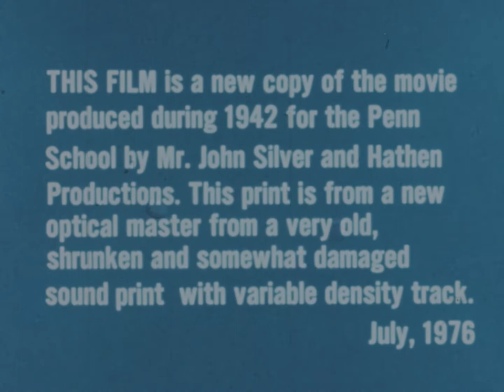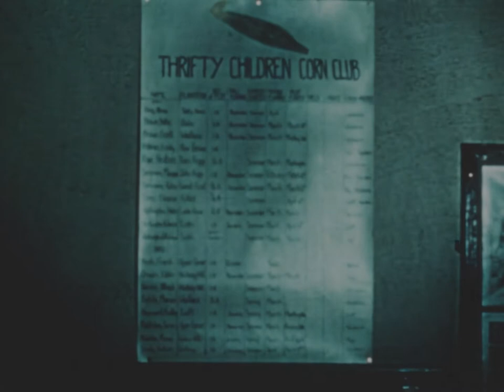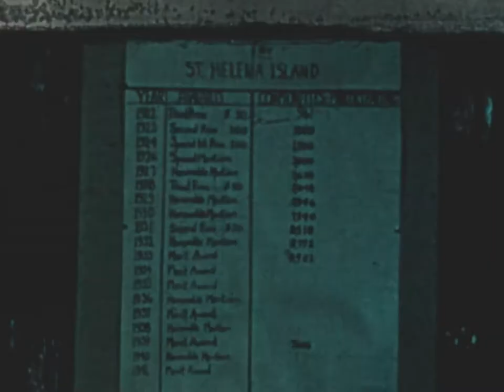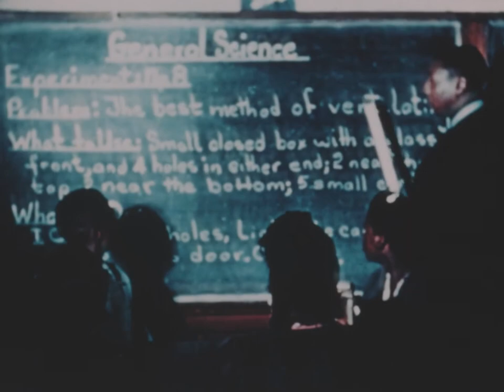To Live as Free Men (1942)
This film is about the Penn School, a school for African Americans in the Sea Islands of South Carolina. It discusses the history of slavery on the islands and the school's role in educating African Americans to teach them the skills needed to be self-sufficient and to contribute to society.